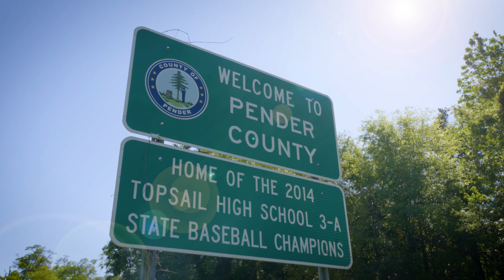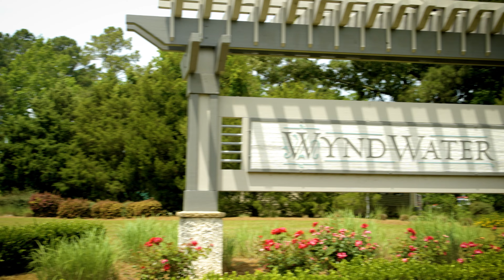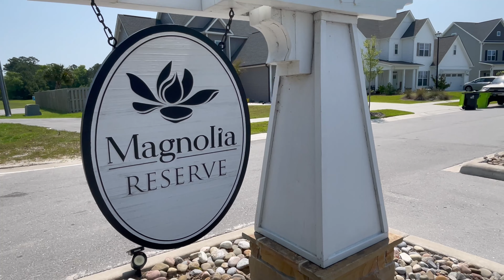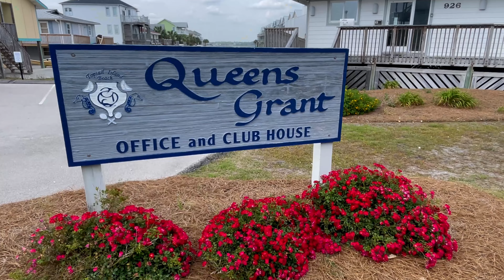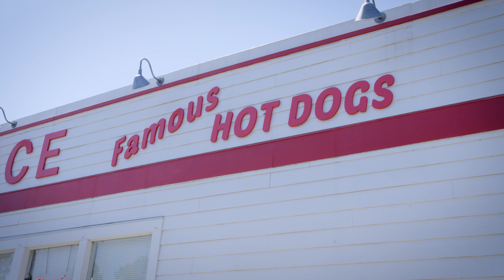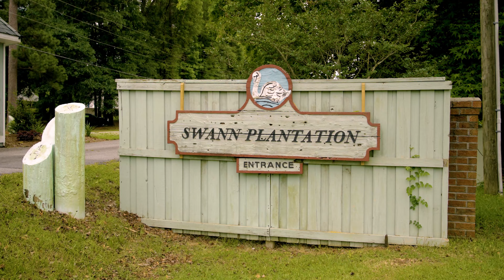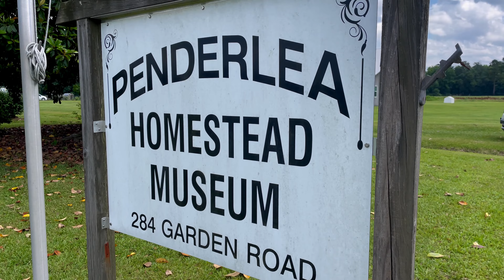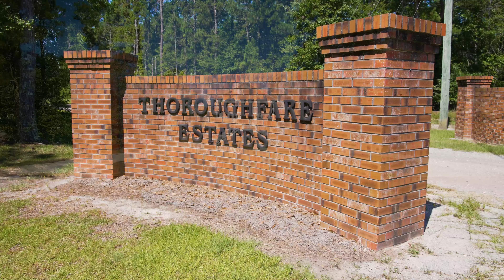A Tour of Pender County, NC: Communities From Hampstead to Currie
Explore Pender County and the wonderful towns, cities, and communities it has to offer! From serene beach towns to actively growing cities, Pender County has something for everyone. Realtor® Melanie Cameron provides an up-close look at some of the most popular neighborhoods of Pender County, as well as the amenities they have to offer. Get a feel for what you can expect to see as a home buyer in Pender County and decide if this is an area that piques your interest.

00:00 Introduction
01:08 Hampstead
02:51 Washington Acres
03:23 Majestic Oaks
03:47 WyndWater
04:20 Castle Bay Country Club
04:52 Olde Point
05:20 Belvedere Plantation
06:00 Salters Haven
06:26 Eagle's Watch
06:49 Pecan Grove Plantation
07:31 Surf City
08:38 Waterside
09:19 Sears Landing
09:56 Old Settlers Beach
10:20 Topsail Beach
10:50 Queens Grant
11:18 Serenity Point
11:56 Maple Hill
13:04 Southwest Plantation
13:45 Rocky Point
15:01 Wylie Branch
15:35 Avendale
16:03 Saratoga
16:39 Brick Chimney Landing
17:08 Old Swann Point
17:36 River Landing
17:54 The Knolls at Turkey Creek
18:29 Burgaw
19:50 Tealbriar
20:09 Morgan Cove Plantation
20:31 Creekside
21:00 Watha/Willard/Wallace
21:20 Penderlea Homesteads Historic District
22:35 Drake Acres and Gasterwood
23:01 Atkinson/Yamacraw/Currie
24:44 Beattys Bluff/Thoroughfare Estates/Blue Heron Ranch/Patriots Watch
25:23 Conclusion

This video is just an overview of the different areas of Pender County. If you need help digging a little further to find the best area that meets your needs or would like to explore other areas of Southeastern North Carolina, please don't hesitate to reach out. Melanie and all of the Realtors and Client Care Specialists on The Cameron Team are happy to help you.

Melanie Cameron, Broker
The Cameron Team
Coldwell Banker Sea Coast Advantage

This video was created with the help of Right Point Media. Check out their website for all your video production needs

All maps used in this video were made possible by the awesome contributors of OpenStreetMap